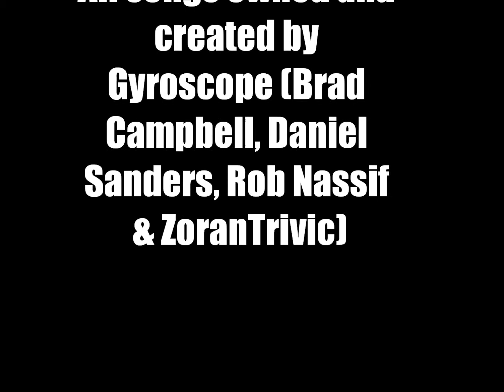Top 20 Gyroscope Songs from EPs Singles and are Demos